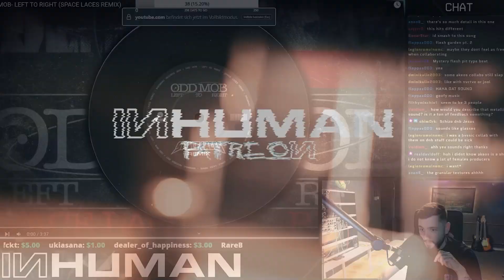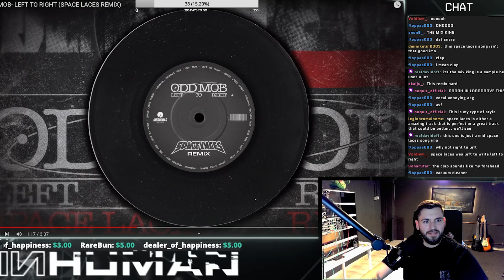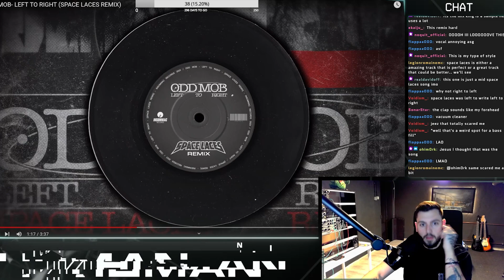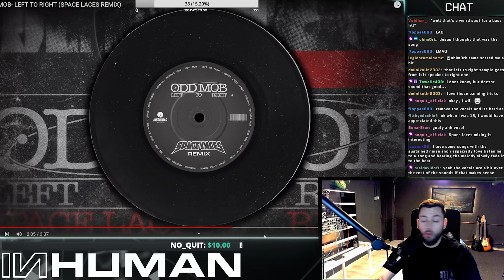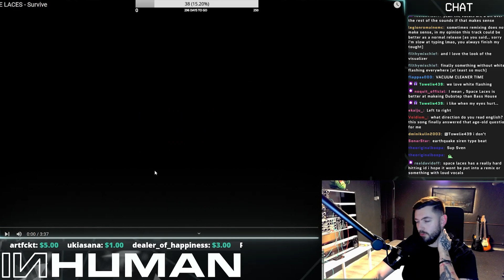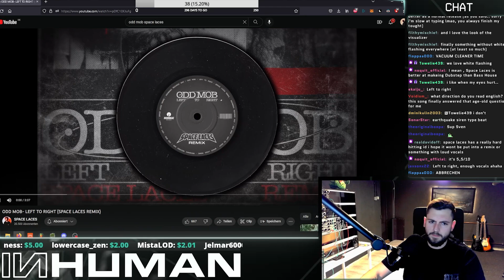Hell yeah! | INHUMAN REACTS TO: ODD MOBB - Left To Right (Space Laces Remix)